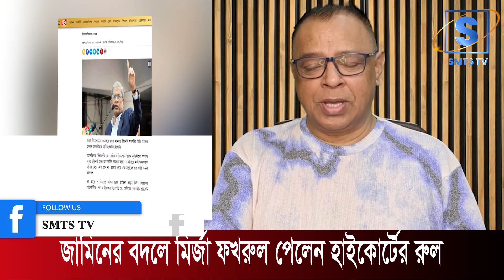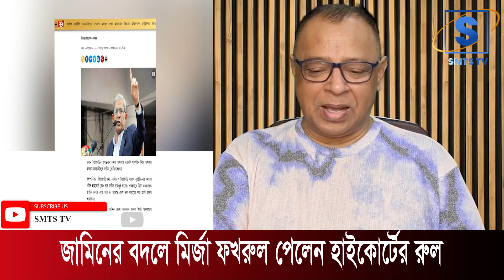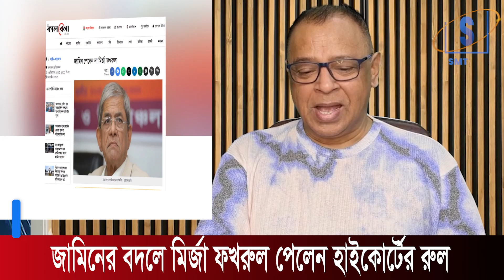জামিনের বদলে মির্জা ফখরুল পেলেন হাইকোর্টের রুলI Mostofa Feroz I SMTS TV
জামিনের বদলে মির্জা ফখরুল পেলেন হাইকোর্টের রুলI Mostofa Feroz ISMTS TV

জামিনের বদলে মির্জা ফখরুল পেলেন হাইকোর্টের রুলI
SMTS TV

*** ANTI-PIRACY WARNING ***